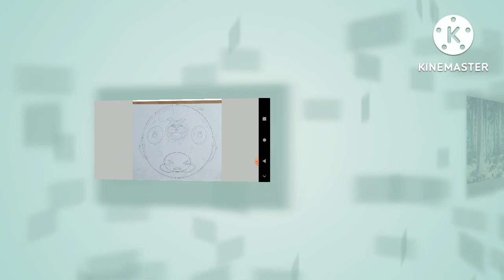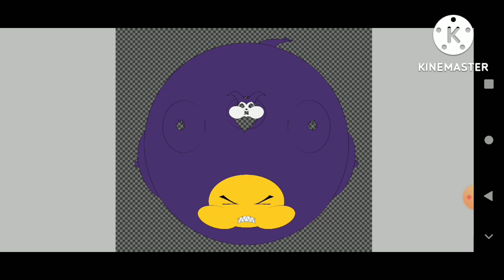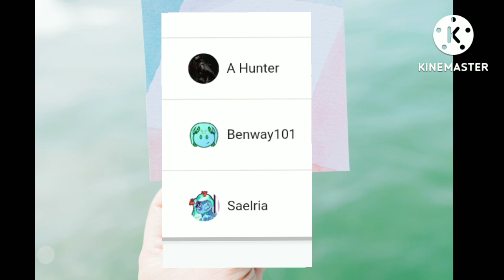Big Impmon!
Yes! Another Digimon!